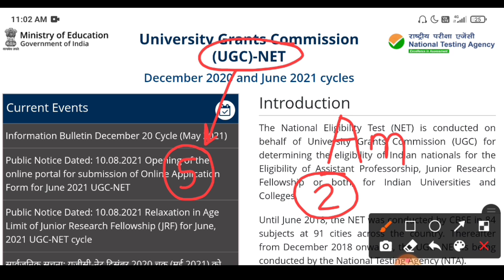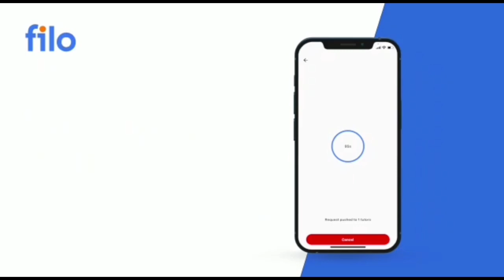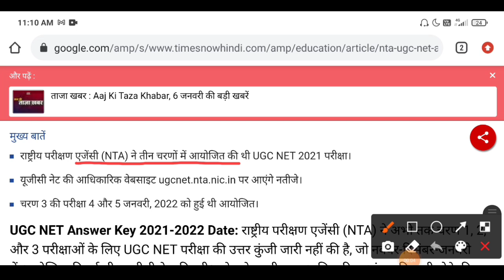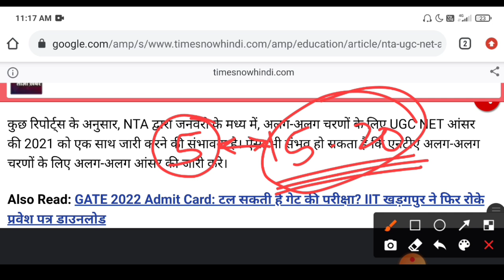UGC NET Answer Key 2021✍️ | UGC NET Result 2021 | UGC NET Cut off 2021 | UGC NET Latest News Today